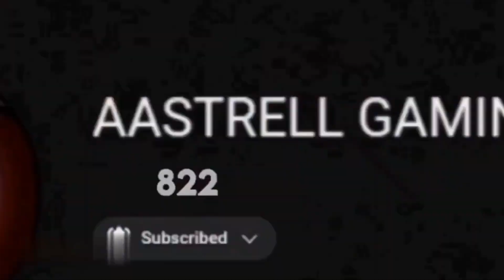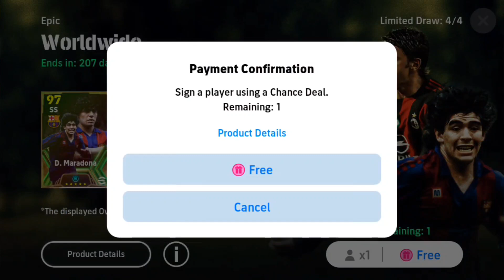Encored Stars & Worldwide Pack Opening🔥 ഒരു രക്ഷയും ഇല്ലാത്ത Pack🥵| വീണ്ടും Konami Targetനെ തന്നു😂🥵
🔻𝐄𝐝𝐢𝐭𝐢𝐧𝐠 𝐒𝐨𝐟𝐭𝐰𝐚𝐫𝐞🔻

 ▫️Tʜᴜᴍʙɴᴀɪʟ Eᴅɪᴛɪɴɢ➡️𝙿𝚒𝚌𝚜𝙰𝚛𝚝,𝙿𝚒𝚡𝚎𝚕𝚕𝚊𝚋▪️

📌ՏᑌᗷՏᑕᖇIᗷᗴ
📌ᒪIKᗴ 📌ᑕOᗰᗴᑎT 📌Տᕼᗩᖇᗴ